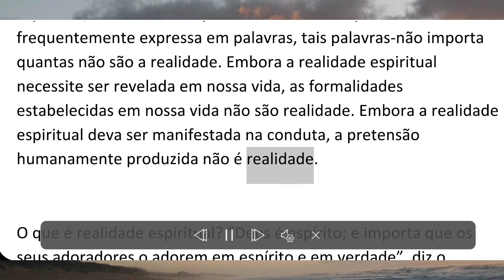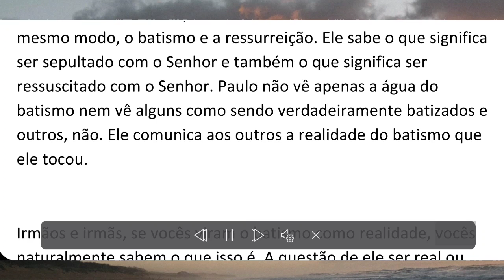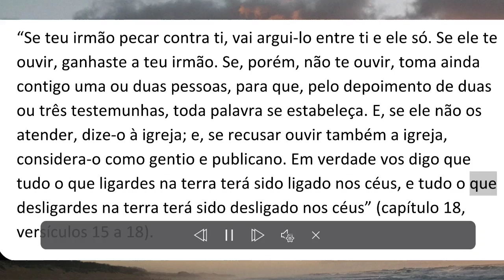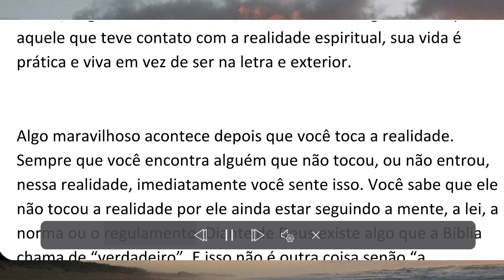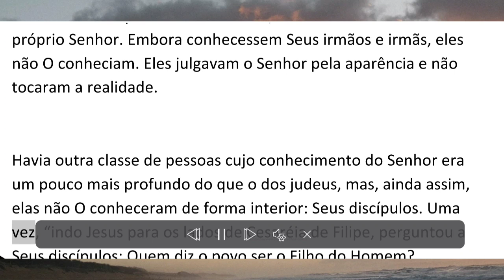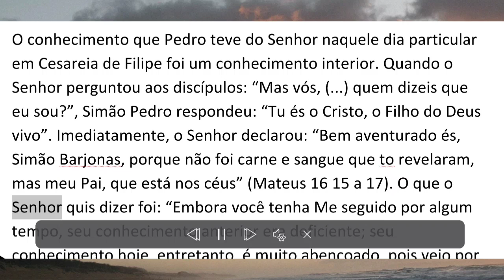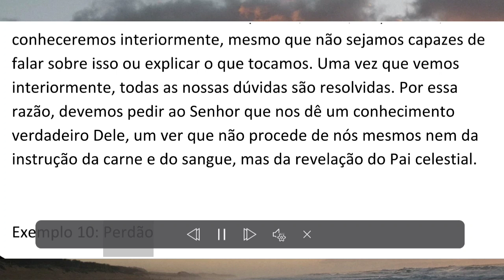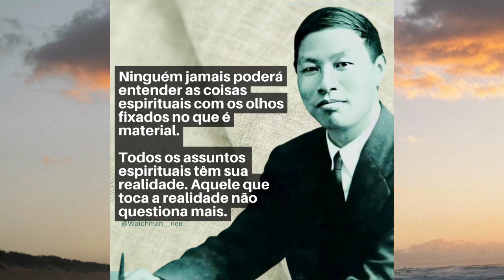REALIDADE ESPIRITUAL do Batismo, Partir do Pão e da Igreja - Watchman Nee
O Velho Homem Crucificado/

Adoração / Conhecer a Cristo/ Perdão/ Humildade/ Amor